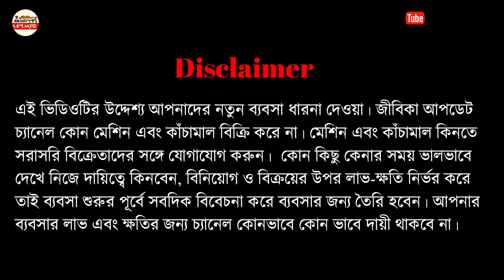চোখ বন্ধ করে মাসে ইনকাম ৫০০০০ টাকা || new Business Ideas || How to Start Packaging Business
● About this video: চোখ বন্ধ করে মাসে ইনকাম ৫০০০০ টাকা || new Business Ideas || How to Start Packaging Business

এই ব্যবসা সম্পর্কে আরো জানতে যোগাযোগ করতে পারেনঃ
Company name. SAHA ENTERPRISE AND ENGINEERING
Nadia Branch.
Address: Kaliganj Das para, Nadia
West Bengal, INDIA
Siliguri Branch.
Address: Raja Rammohon Roy Road
Hakim para beside old Malaria office.
ফোন নাম্বার জানতে দয়া করে ভিডিও স্ক্রিন ফলো করুন। 🙏🙏

👉 এই চ্যানেলের সমস্ত তথ্য বিভিন্ন ওয়েবসাইট এবং খবরের কাগজ এবং বিভিন্ন কোম্পানি  থেকে সংগ্ৰহ করে দেওয়া হয়, চ্যানেল কোনও ব্যক্তিগত মতামত প্রকাশ করে না। চ্যানেলের সরবরাহ করা খবর বা তথ্য প্রয়োজনে কর্তৃপক্ষ পরিবর্তন করতে পারে, তার জন্য চ্যানেল কোনও ভাবেই দায়ী থাকবে না। সমস্ত বিষয় গুলি সংশ্লিষ্ট কর্তৃপক্ষের দপ্তর বা ওয়েবসাইটে গিয়ে নিশ্চিত হয়ে নেবেন।

business ideas
business ideas 2023
business plan
business card
new business startup ideas in India
new business ideas in India
new business ideas in west Bengal
new business startup ideas
new business ideas in Kolkata
small business ideas in kolkata
small business ideas in west bengal